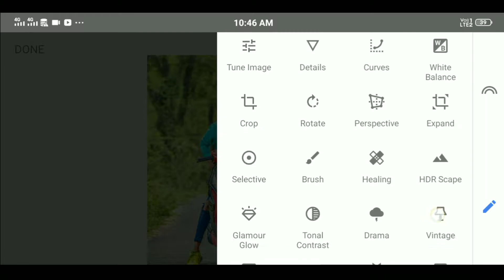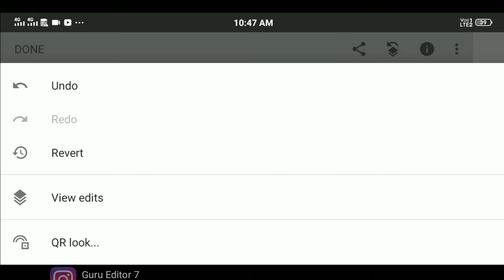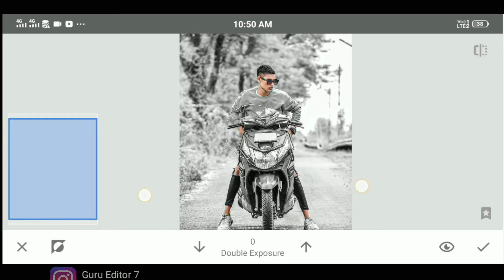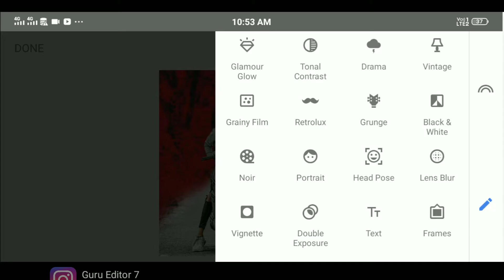Snapseed New Photo Editing Trick | Snapseed Editing Background Color Change | Guru Editor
In this video I will show you How to change background color in snapseed, Snapseed photo editing.

Photo Editing Best Application name:

PicsArt
lightroom
Adobe Photoshop
Snapseed
Autodesk
B 612
Snapseed photo editing, snapseed editing background color change, snapseed Red moody effect editing.

🔴 Guru Editor 52